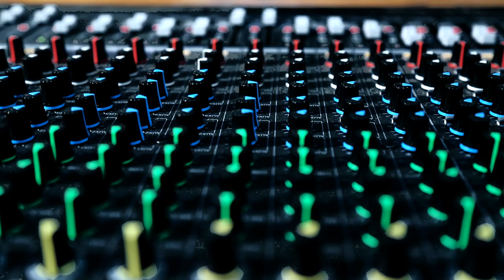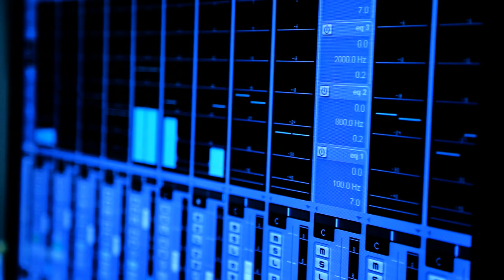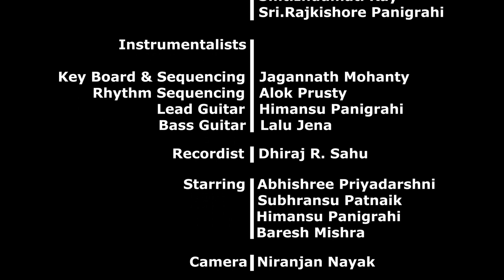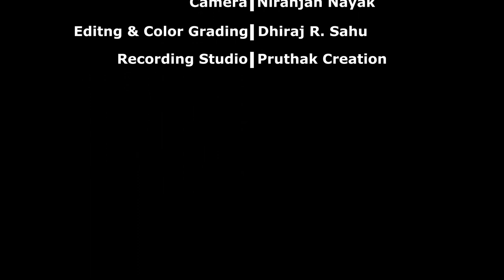Malatiraj production | Mana Pachhe Jali Jau | Composer - Sudhansu Himansu | Preetinanda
Music Composer: Sudhansu Himansu
Lyrics: Indumati Ray
Singer: Preetinanda
Album: Rati Achhi Boli
Song: Mana Pachhe Jali Jau

MalatiRaj  Production music brings to you a romantic track in voice of prolific singer Preetinanda, composed by Sudhansu Himansu and penned by Indumati Ray. Starring Abhishree Priyadarshni, Subhransu Patnaik, Himansu Panigrahi, Baresh Mishra. Editing & Color Grading of this video is by Dhiraj R. Sahu. The video is directed by MR Production.

Audio Credit:
Song Programmed by Jagannath Mohanty
Rhythm Programmed by Alok Prusty
Lead Guitar:  Himansu Bhusan Panigrahi
Bass Guitar: Lalu Jena
Song Mixed & Mastered By - Dhiraj R. Sahu (Pruthak Creation of Khordha, ODISHA.)

Video Credit:
MR Production
Starring: Abhishree Priyadarshni, Subhransu Patnaik, Himansu Panigrahi, Baresh Mishra
Camera: Niranjan Nayak
Editing & Color Grading: Dhiraj R. Sahu
Music Label: MR Production